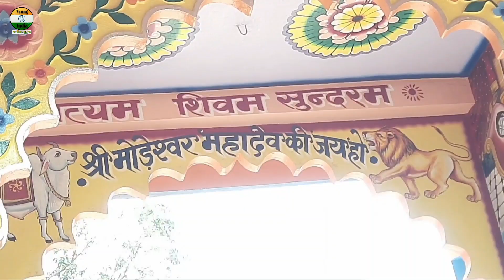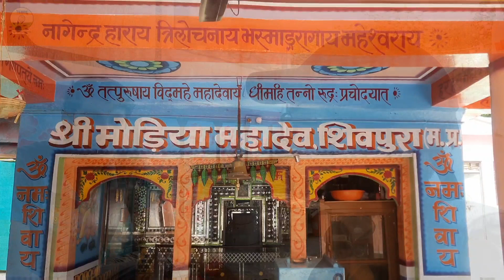श्री मोड़ीया महादेव शिवपूरा रतन गढ़ मध्यप्रदेश । जहां चलती है अखण्ड रामायण 🔥🔥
श्री मोड़ीया महादेव शिवपूरा मध्यप्रदेश । जहां चलती है अखण्ड रामायण 🔥🔥

हमारे चैनल पर ओर भी बहुत से वीडियो है। एक बार जरूर विजिट कीजियेगा।।

Best places to visit in udaipur 👇👇👇(udaipur vlogs)

हल्दी घाटी रण क्षेत्र वीडियो 👇👇👇

पार्ट 1

पार्ट2

मांडू मध्यप्रदेश vlogs

I'm on Instagram as @young_india_vlogs. Install the app to follow my photos and videos.

अगर वीडियो अच्छा लगे तो लाइक कर देना भाइयो।। थोड़ा सपोर्ट कीजिये जिससे कि हम आपके लिए ऐसे ही मेहनत करते रहे।।

धन्यवाद